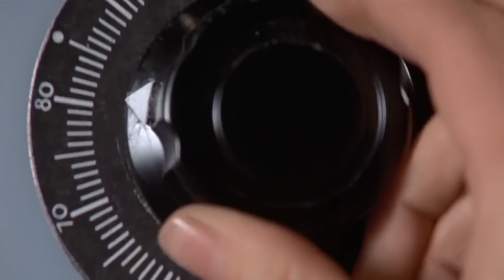MovieZone Live Speciál: Vřískot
Je Vřískot moderní nebo postmoderní slasher? Historii subžánru i problematickou cestu Vřískotu na stříbrná plátna jsme probírali jen pár dnů po premiéře nového Vřískotu. Jak moc se na nápadech Kevina Williamsona podepsalo čtvrt století, které dělí první a poslední Vřískot? Pokud jste fandové hororů a ječících puberťáků, tuhle epizodu si zaručeně užijete.